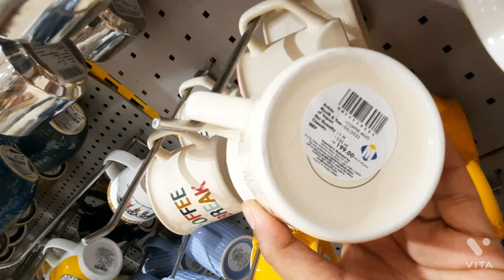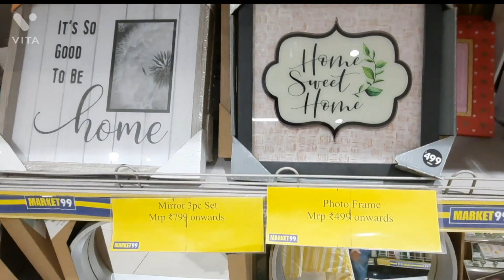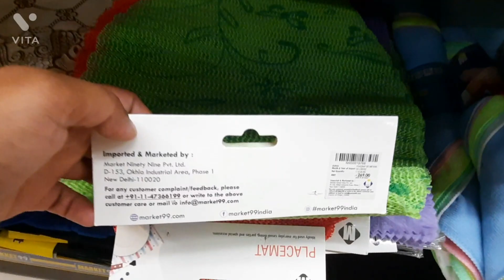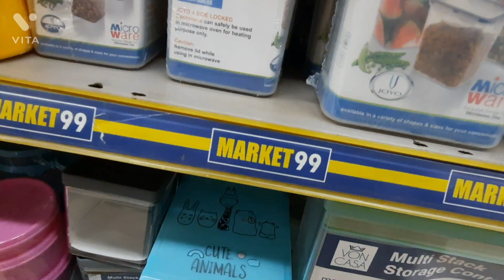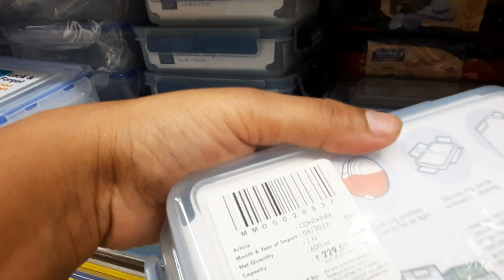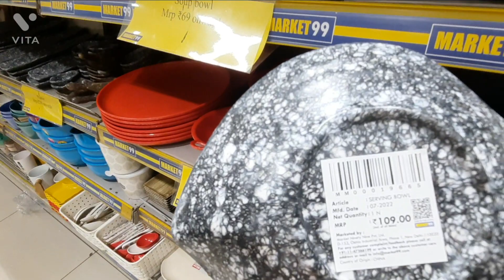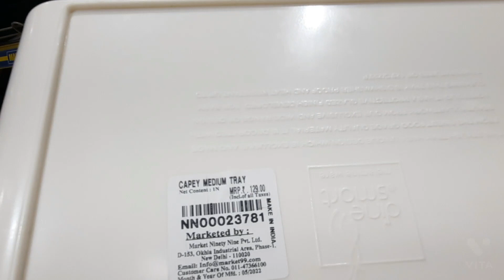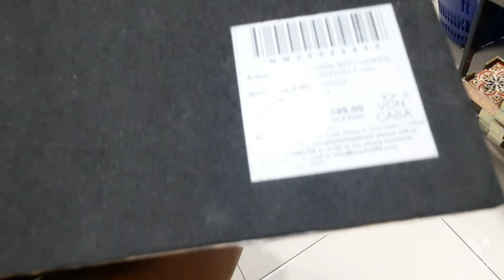cheapest market for home decor and kitchenaccessories in delhi/market 99 visit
How can I decorate my home on a low budget?
What is included in home decor?
What makes a house look expensive?
What is the most popular home decor item?

Hello namastay
Iss channel par mein aap k liye latest hu tips aur tricks jo aap ki life mein helpfull ho.
Aur iss k sath hi late hu blogs. Aap k entertainment k liye.

Instagram: payal the mommy
Facebook page: payal the mommy